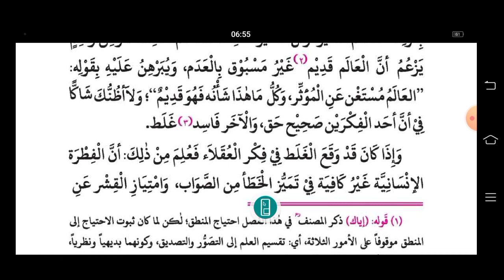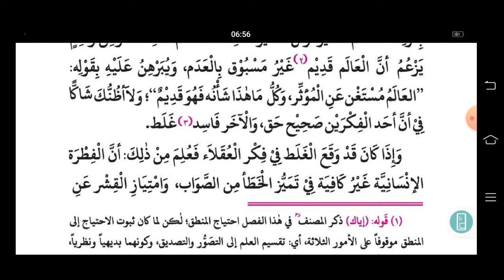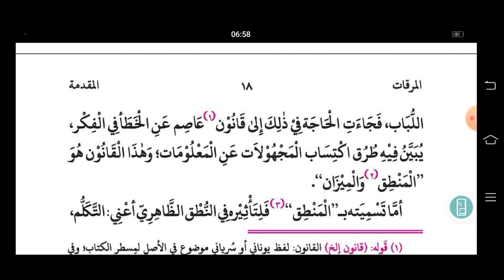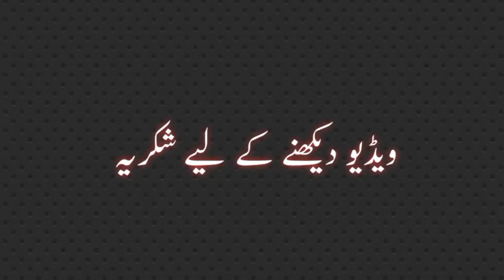MIRQAT (مرقات) LESSON NO :07